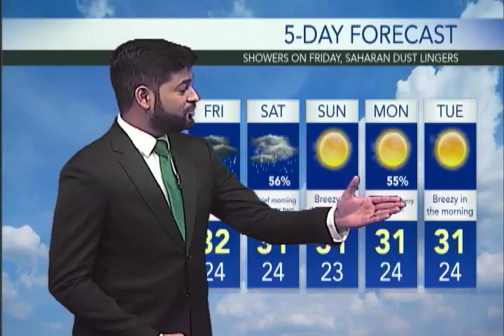Weather Forecast for April 29th